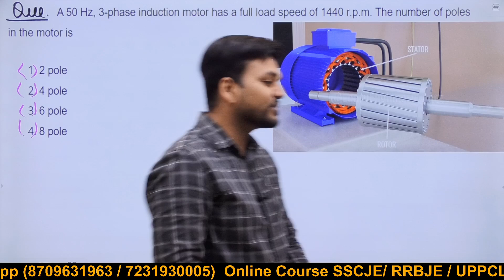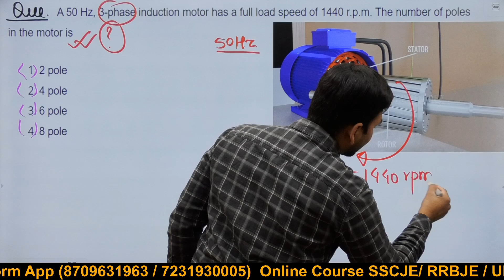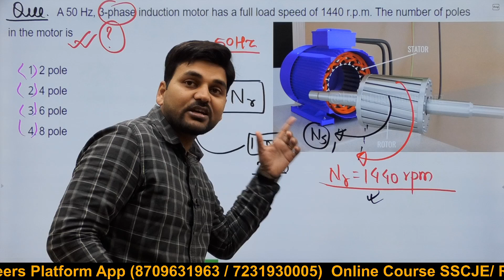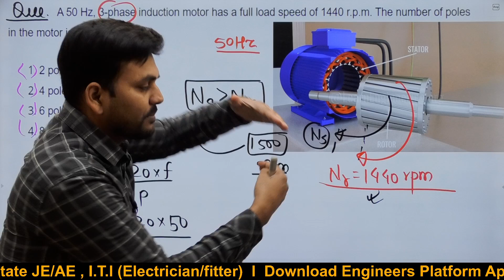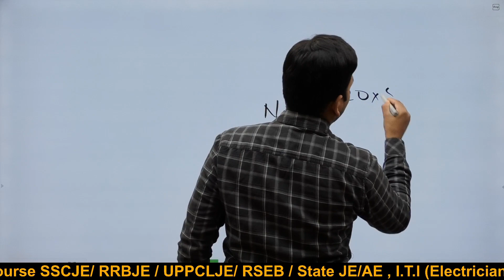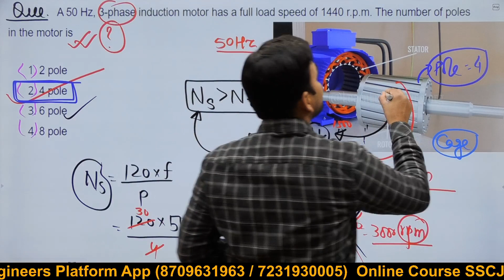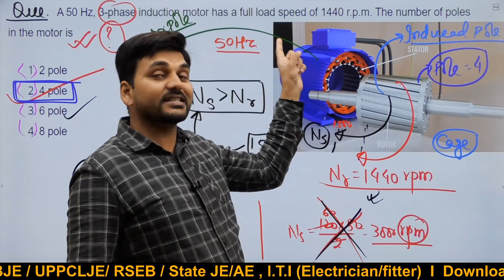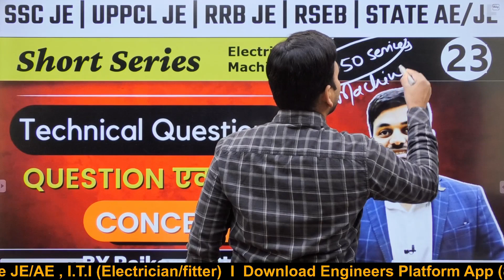Short Series-23 I Transformer MCQ I Electrical Machine Series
Hello Guys, here, We have taking a short series of technical questions for all AE/JE Electrical Engineering Aspirants. In this series, we will solve all doubts with one question and you can learn more concepts from one technical question. This series is beneficial for all AE/JE students who are preparing for SSC JE/ RRB JE / STATE JE/AE etc exams. Here, You can understand more concepts of electrical engineering syllabus topics and help in AE/JE technical exams. We will be taken more videos one by one of related this so continue watch our video for more information-

📌 Engineers  Platform website Course..

📌  Electrician

📌 Fitter :-